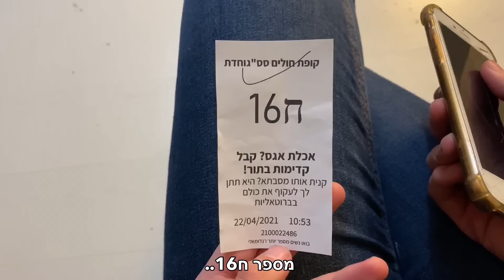הסס״גים - סוגי מתחסנים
סוגים שונים של אנשים בחיסון!
אז אחרי שכבר יותר מחצי מדינה התחסנה נגד קורונה , החלטנו שחייב לעשות סרטון על המתחסנים לקורונה ואיזה סיטואציות מצחיקות יכולות לקרות בחיסון!

תעקבו אחרי יואב בערוץ שלו! @GabbayTV ​ ​ ​ ​ ​
מקווים שתהנו! 🤠👽😎

מה הקטע שאתם הכי אהבתם?🤔

מי שירשום בתגובות את התגובה הכי מצחיקה יקבל מיואב ונויה הפצצת לייקים בטיקטוק ובאינסטגרם! 😂

אהבתם את מסך הסיום שלנו? (והאם שמתם לב לרמזים ששמנו שם?)

היכנסו לעמוד האינסטגרם שלנו לפספוסים קורעים מצחוק!

לעמוד האינסטגרם : Hasasagim_official